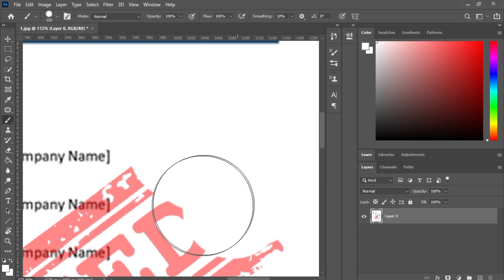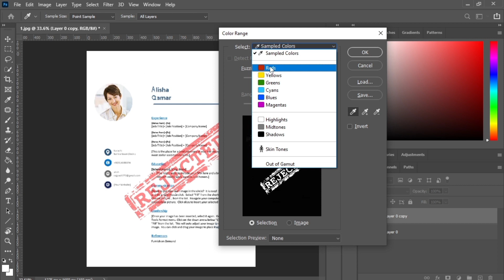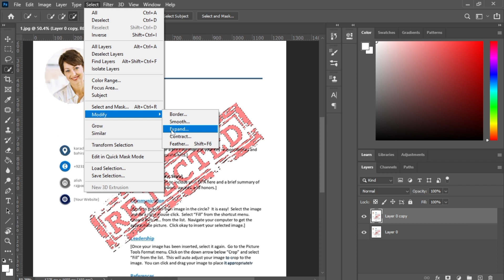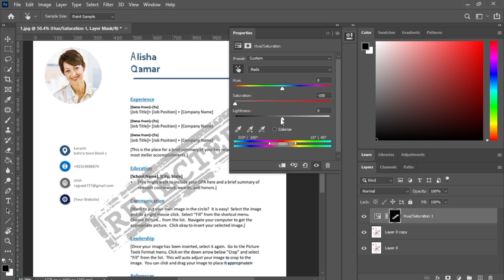Easy way to Remove Watermark in photoshop | Remove any Logo in photoshop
How to Remove Logo in photoshop | Remove any Watermark in photoshop

How to remove logos from pictures
remove logo in photoshop
Remove a logo from a picture online
How to remove watermark in Photoshop Express
Remove watermark from video in Photoshop
Remove logo from shirt in picture
Remove transparent watermark Photoshop
How do I remove a watermark in Photoshop
How do I remove an existing watermark?
How do I permanently remove a watermark from a photo?
How do I remove a watermark from an image in Photoshop Express?
What is the best free watermark remover?
Can Adobe remove watermark?
Easy way to remove a watermark